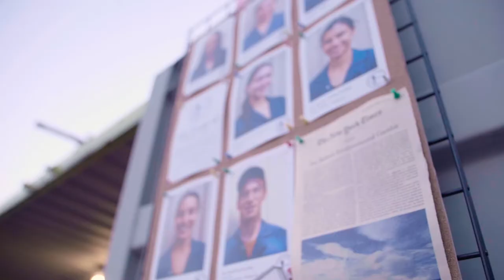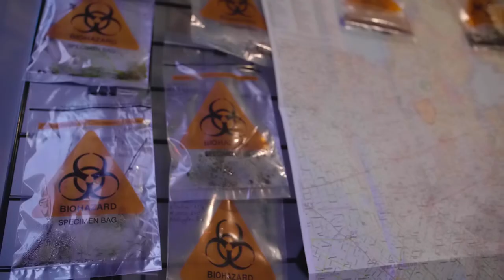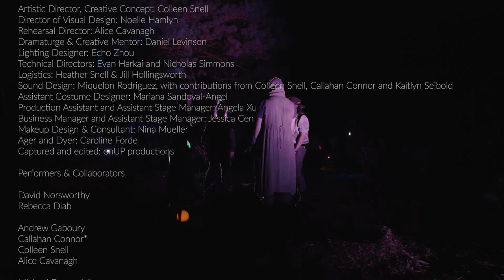Stories in the Woods 2021: Highlights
After its premiere in 2019, Frog in Hand remounted this eerie, poetic, site-specific contemporary dance-theatre performance for 9 shows only, August 5-14, 2021. To accommodate social distancing, audiences were led in small groups through the eerie grounds of the Small Arms Inspection Building in Mississauga, embarking on a 60-minute journey inspired by science fiction and climate change (“cli-fi”).

These clips highlight the production's breathtaking visual design, cinematic world building and captivating performances; showcasing the way Stories in the Woods immersed audiences in the action, which unfolded all around them.

Thanks to the amazing team at onUp Productions for creating, filming and post-producing this film, with a special shout-out to Sid Sawant and Aiden McGovern for their time, skill and attention to detail. Thanks to Callahan Connor and Kaitlyn Seibold for sound design and musical composition.

Credits
Artistic Director, Creative Concept: Colleen Snell
Director of Visual Design: Noelle Hamlyn
Film Team: onUP Productions (led by Sid Sawant with Aiden McGovern on camera B)
Rehearsal Director: Alice Cavanagh
Dramaturge & Creative Mentor: Daniel Levinson
Lighting Designer: Echo Zhou
Technical Directors: Evan Harkai and Nicholas Simmons
Logistics: Heather Snell & Jill Hollingsworth
Sound Design: Miquelon Rodriguez, with contributions from Colleen Snell, Callahan Connor and Kaitlyn Seibold
Assistant Costume Designer: Mariana Sandoval-Angel
Production Assistant and Assistant Stage Manager: Angela Xu
Business Manager and Assistant Stage Manager: Jessica Cen
Makeup Design & Consultant: Nina Muller
Ager and Dyer: Caroline Forde

Performers & Collaborators
David Norsworthy
Rebecca Diab
Andrew Gaboury
Callahan Connor*
Colleen Snell
Alice Cavanagh
Michael Derworiz*
Rohan Dhupar
With the 2021 Summer Company:
Erin Eldershaw*
Stephanie Harkness
Ankita Alemona
Eilish Shin-Culhane
Zoe Kwan
Maria Riano
Sierra Goldak
Annalise Grammacione
Kaitlyn Seibold
Daniela Jezerinac
Understudy and Docent: Nicole Decsey

* The participation of Callahan Connor, Erin Eldershaw and Michael Derworiz was arranged by permission of Canadian Actors’ Equity Association

Special Thanks: Sawmill Sid, Heather and Ken Snell, Jill Hollingsworth, Megan Press, TRCA (Stella Ku), Mississauga Arts Council
Funding: The Canada Council for the Arts, Ontario Arts Council, City of Mississauga, Canada Summer Jobs, Port Credit Community Foundation, Hazel McCallion Foundation